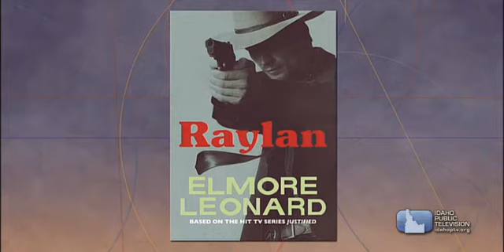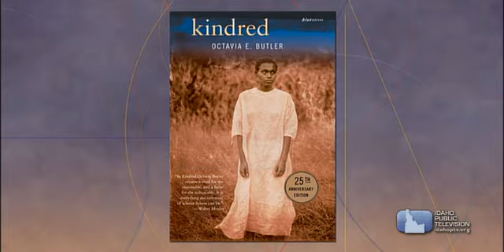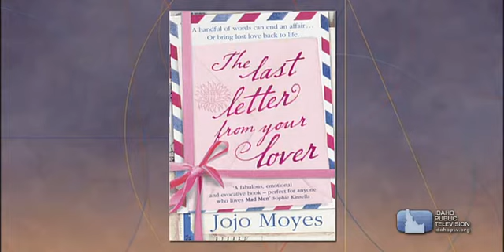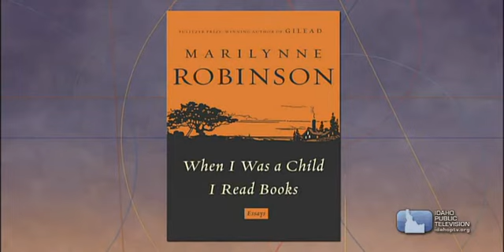Dialogue Web Extra: Good Summer Reading 2012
Marcia Franklin continues her discussion with authors Kim Barnes and Tim Cahill about their works. She talks with Tim Cahill about changes in outdoor writing, and with Kim Barnes about her research for her novel on Saudi Arabia, particularly about the effect that oil companies had on the eventual resentment of western society there.

She also gets their recommendations for good summer reading, as well as picks from viewers.

Kim Barnes is a professor at the University of Idaho,and the author of five books, including her latest, "In the Kingdom of Men," a coming-of-age story about a woman who moves to Saudi Arabia in the 1960s. Tim Cahil, a founding editor of Outside magazine, is an accomplished adventure travel writer and the author of 10 books, including "Jaguars Ripped My Flesh" and "Pecked to Death by Ducks."